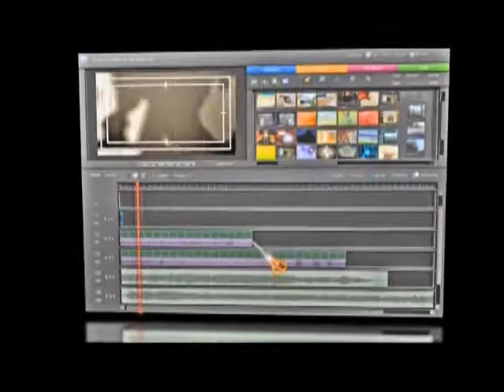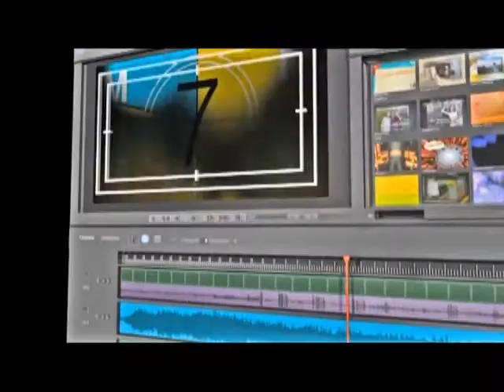SHDVD/ONE LEG LADY TELLS HOW SHE GOT BEAT WHILE SEXIN!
STACKHOUSEDVD ISS BACK IN THE HOOD WITH STORIES YOU WOULDN'T DARE THINK
WERE TRU!